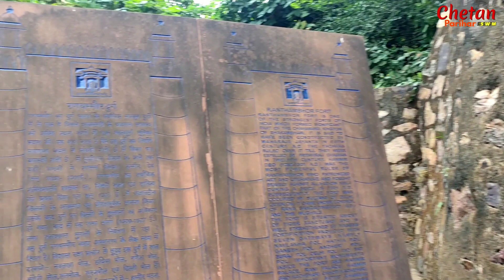Ranathambhaur fort tour part 1,रणथंभौर दुर्ग यात्रा भाग -1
दोस्तों इस वीडियो में रणथंबोर दुर्ग यात्रा की जानकारी दी जा रही है जिसमें मैं आपको गणेश धाम अर्थात शेरपुर मोड़ से 32 खंभों तक की छतरी की यात्रा जानकारी के साथ दिखाने वाला हूं यदि वीडियो अच्छा लगे तो इसे लाइक जरुर करें साथ ही दोस्तों के साथ शेयर भी करें धन्यवाद...